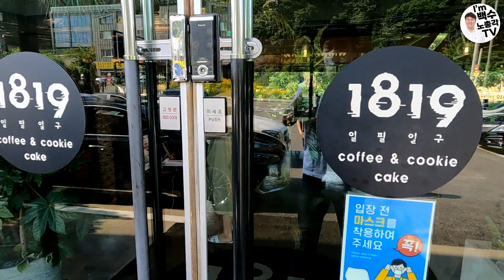마흔한살 대기업 퇴사 백수노총각 미녀 여캠 유튜버와 썸(?) 타다 l 여자 용느 주식병아리 여캠과의 끈적한 러브라인 최초공개 l 백노 장가 가즈아!! l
◆유튜버라는 새로운 도전을 위해  대기업 13년 다니고 퇴사한
    리얼 백수 노총각의 좌충우돌 인생 이야기!!

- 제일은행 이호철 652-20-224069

3.비지니스 문의
- 카톡: cjfirebear